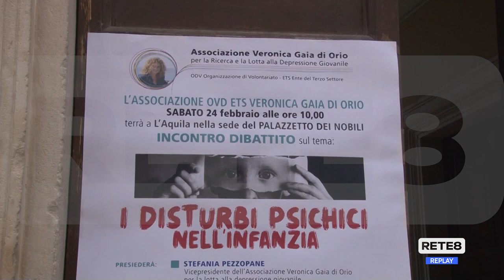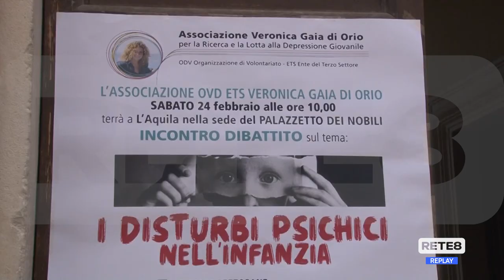Disagio giovanile - Incontro a L’Aquila